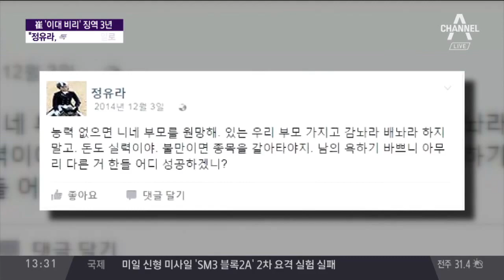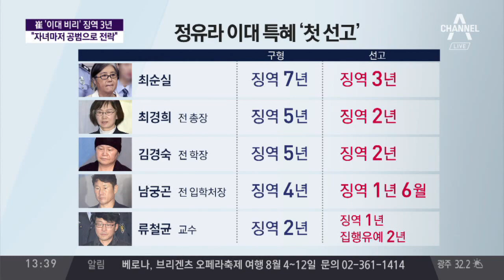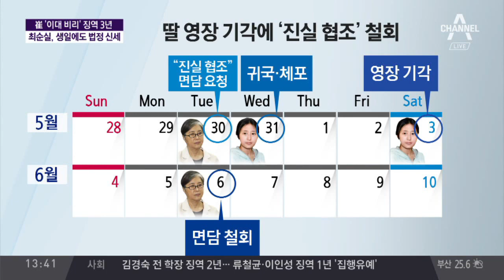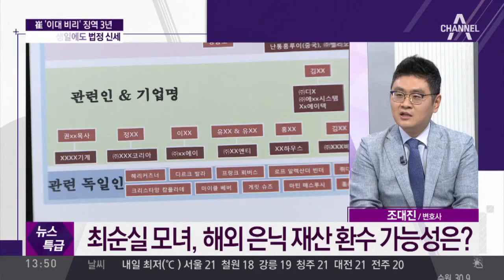법정서 생일 맞은 최순실, 징역 3년 선고 / 첫 번째 주제는 [“모정이라기엔 너무 많은 불법”]입니다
첫 번째 주제는 [“모정이라기엔 너무 많은 불법”]입니다. 최순실 씨에게 국정농단 사건이 불거진 뒤 처음으로 단죄가 내려졌습니다. 이화여대 특혜, 학사 비리 1심에서 징역 3년을 선고받았는데요.